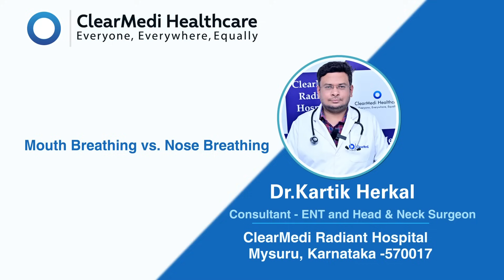Dr Karthik Herkal | Mouth Breathing vs Nose Breathing | ClearMedi Doctors | Health Insights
Breathing is something we do every second — but have you ever paused to ask: Am I breathing the right way?

While mouth breathing might seem harmless, it can lead to multiple health issues — sleep disturbances, dry mouth, poor oxygen absorption, and even long-term facial structure changes, especially in children.

Dr. Kartik Herkal, Consultant – ENT and Head & Neck Surgeon at ClearMedi Radiant Hospital, Mysuru, explains why nasal breathing is essential for your overall health.

Your nose isn’t just for smell — it’s your body’s natural air filter, warming, humidifying, and purifying every breath you take.